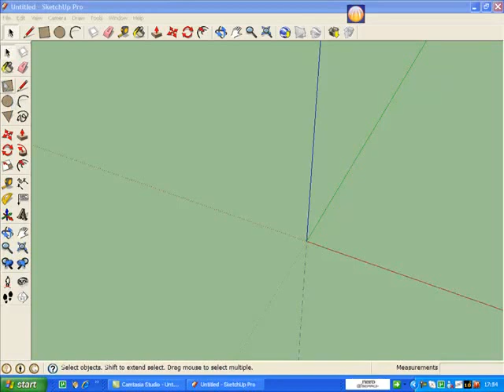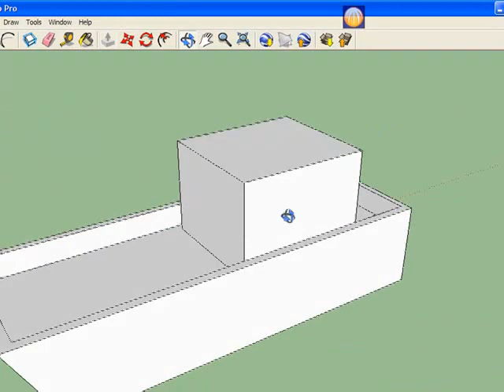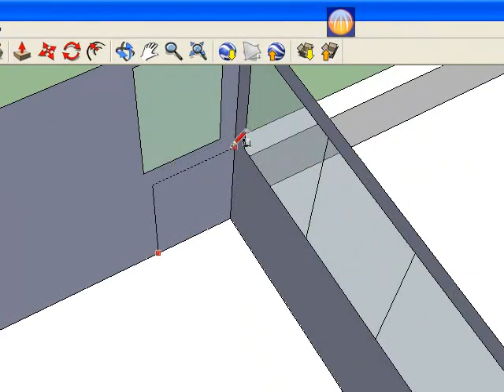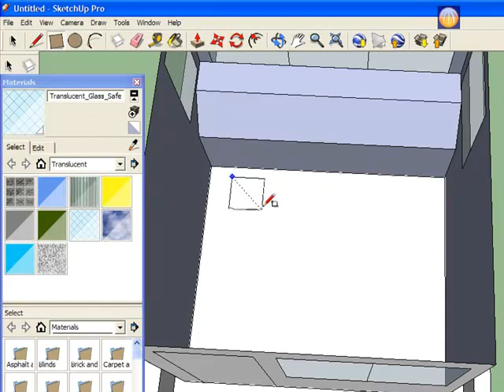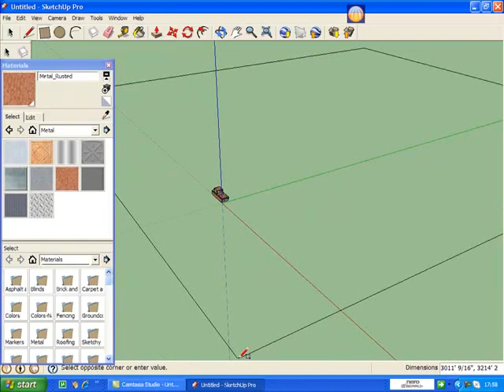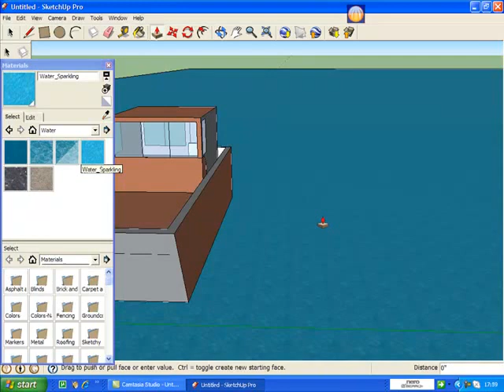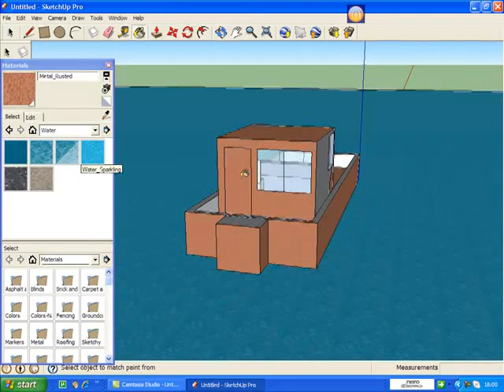SKECHUP how to make a boat